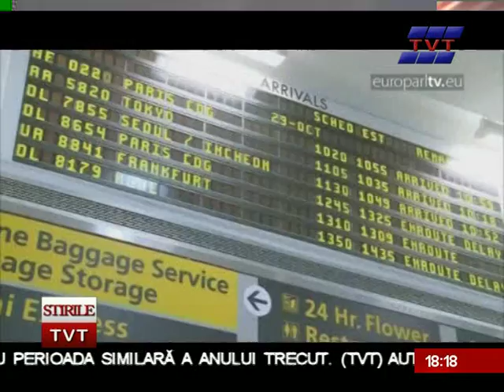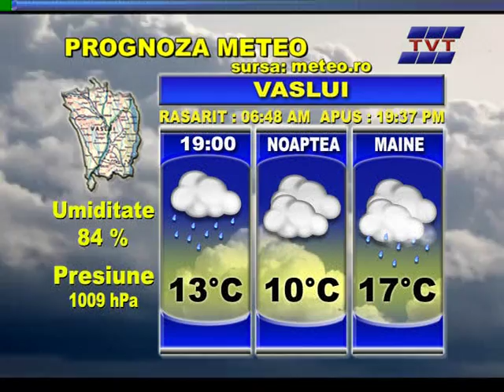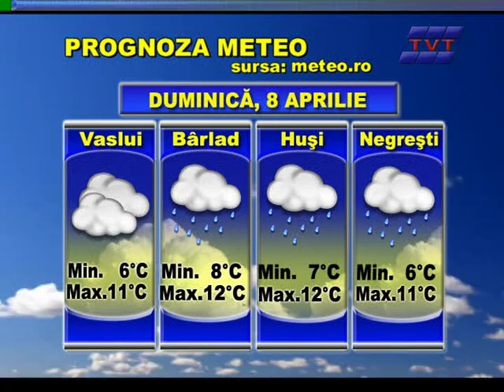STIRI TVT 6 APRILIE 2012.mpg